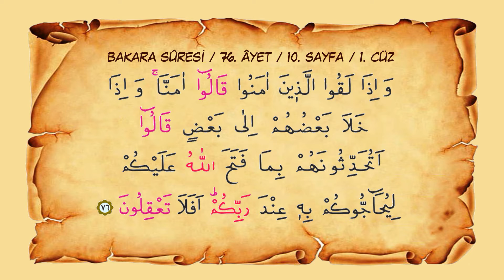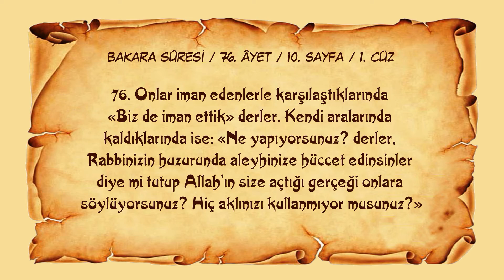Sayfa 010 // Sure 002 //Bakara Sûresi // Ayet 076